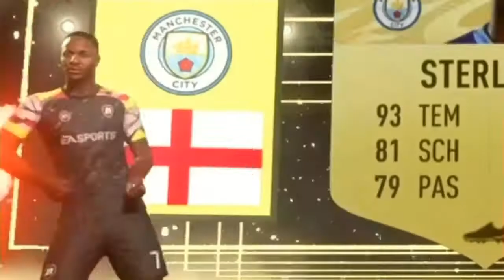FIFA RETRO PACK OPENING!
Peace Mates✌️
Heute gibts mal ein Fifa Retro Pack Opening in dem wir Packs öfnnen von Fifa 18 , Fifa 19 ,  Fifa 20 und Fifa 21